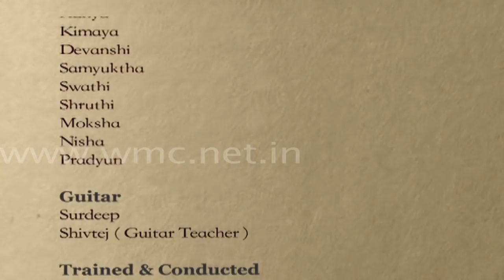Orchestra performance by World Music Conservatory students on the occasion of Annual Day 2019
Symphony Orchestra performance by World Music Conservatory students on the occasion of Annual Day 2019

Vocals : Ananya, Jhilik, Santosh, Sonika

Flute : Sanskriti

Drums : Siddhant Kilpady

Piano : Manasi, Pranav, Shivani, Suyog, Vishal, Prajwala, Morris, Akshaj, Adarsh, Niharika, Srishti, Vaibhav, Roshan, Aditya Balaji

Violin : Vaishnavi, Krishnapriya, Sindhu, Aanya, Kimaya, Devanshi, Samyuktha, Swathi, Shruthi, Moksha, Nisha, Pradyun

Guitar : Surdeep, Shivtej

Trained & Conducted
Suneesh Thomas (Piano Teacher)